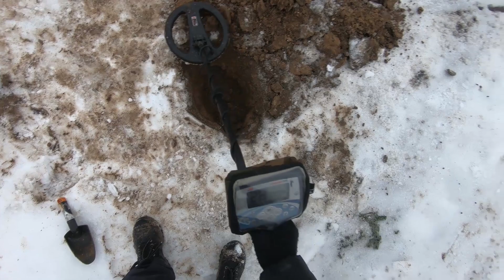Шурф после трактора на поле. Иду с металлодетектором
Трактор на поле копал и я рядом с металлодетектором проходил...шикарный шурф...трактор помог добраться на более древние потенциальные находки.